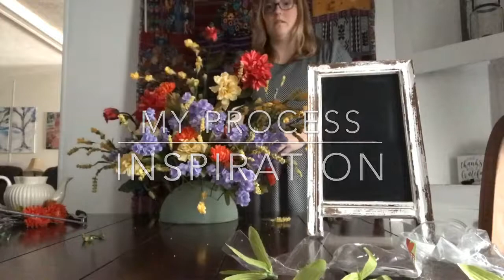Faux Flower Arrangement class intro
Learn to create faux / fake flower arrangements. Many times for at least half the cost of a professional arrangement!